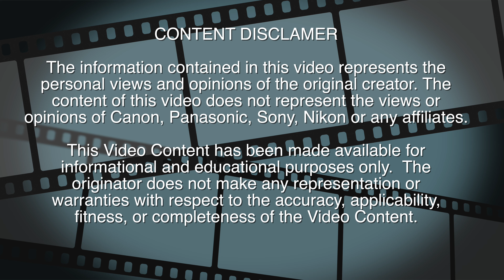Sub $1000 Bridge Camera Shootout Part 1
This video is about Sub $1000 Bridge Camera Shootout . Find out the good, bad & ugly. Who wins and who ;loses and why.